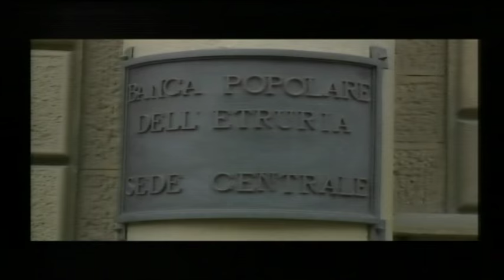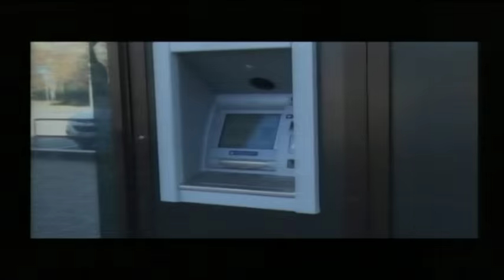Banca Etruria. Puntata speciale del "Commento della Domenica"